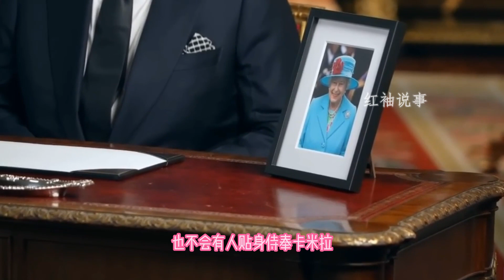卡米拉王後待遇寒酸，取消9名貼身女官伺候，排場還沒有凱特大